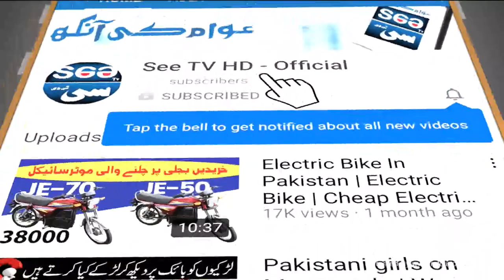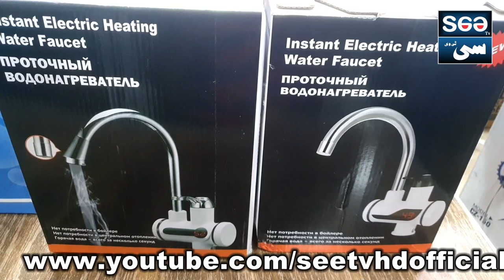Instant Electric Water Heater | Smart Tap Water Geyser | Complete Testing Fitting Video | See Tv HD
Instant Electric Water Heater | Smart Tap Water Geyser | Complete Testing Fitting Video | @SeeTVHDOfficial

In this you can view the complete review of these smart electric water Heater and geyser tap and its model and complete price.

For Contact Ibrahim Corp.
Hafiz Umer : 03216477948